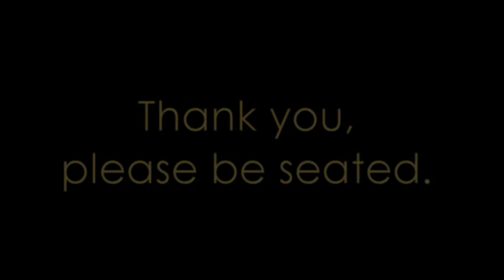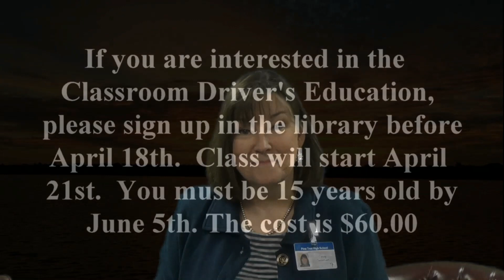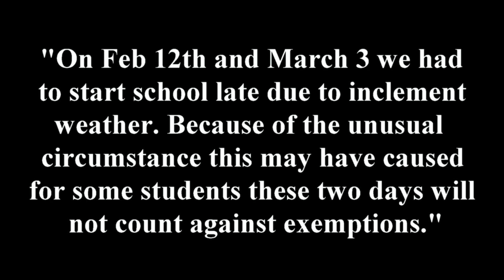April 15, 2014 PTHS